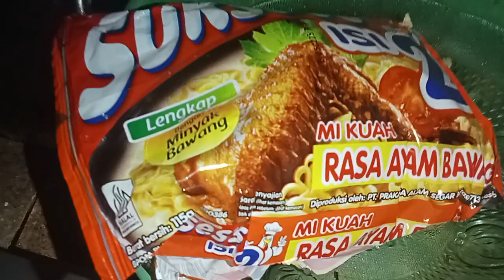GANJEL PERUT MIE REBUS WELL